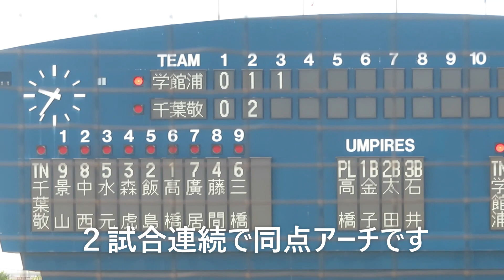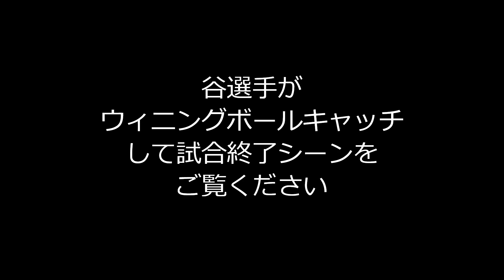谷佳亮（東京学館浦安）２試合連続ホームラン。ウィニングボールもキャッチし５回戦進出に貢献/高校野球千葉大会４回戦千葉敬愛戦ゼットエーボールパーク2023. 7. 17#東京学館浦安高校谷佳亮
女子柔道の金メダリスト谷亮子さんの息子であり元巨人谷佳知さんの息子でもある谷佳亮選手が１番ライトで出場して母の目の前で２試合連続となるホームランを打ちました。チームは８－４で勝利し５回戦に進出です。